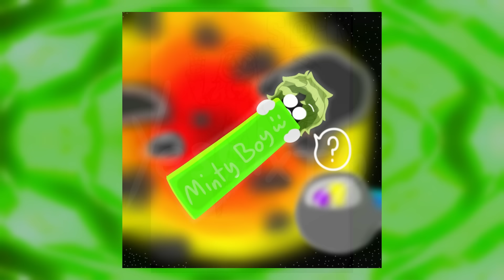Celebrating 1 Year of Murder Drones: Strays!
It's been a year since Murder Drones: Strays was conceptualized and began production. So many fun moments, difficult moments, and here we are! Thank you so much for going on this journey with us, and we can't wait for what the future holds.

Zander R.
CEO of AetherDreams Studio and Creator of Murder Drones: Strays